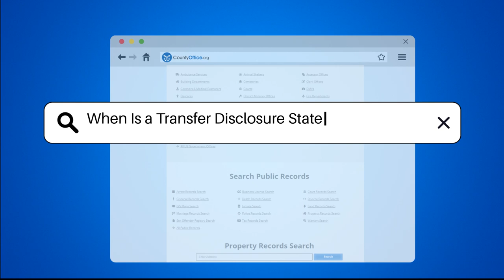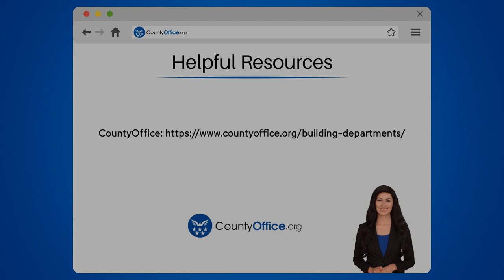When Is a Transfer Disclosure Statement Required? - CountyOffice.org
When Is a Transfer Disclosure Statement Required? In this enlightening video, we delve into the significance of Transfer Disclosure Statements in real estate transactions. Discover the essential information that sellers must disclose about a property's condition, known defects, repairs, and more. Uncover why completing this statement accurately is crucial and the legal implications of failing to do so. Buyers benefit from transparency through this disclosure, empowering them to make informed decisions based on the property's history and condition.

Exemptions may apply in certain cases, such as newly constructed homes or properties sold at foreclosure. Consult regional regulations to understand when a Transfer Disclosure Statement is required. This knowledge can significantly impact both buyers and sellers, fostering a fair and informed real estate market.

He